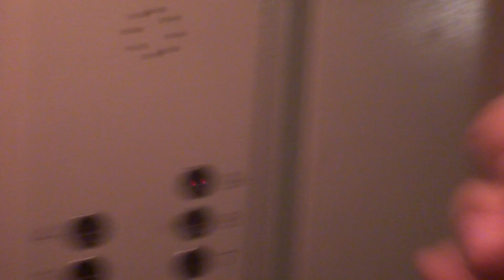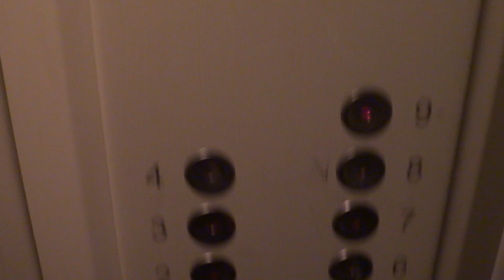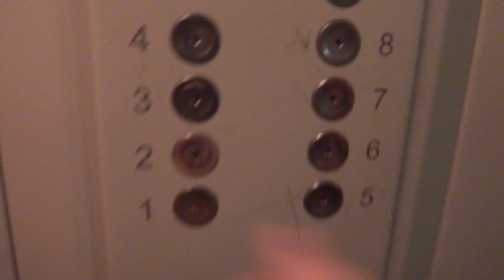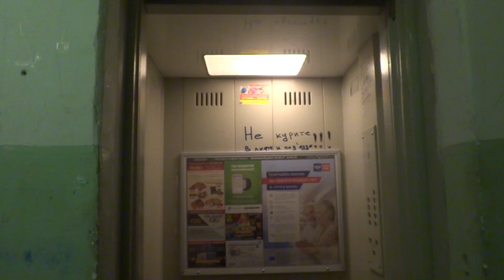Электрический лифт (г. Казань), V=1 м-с, г-п 400 кг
Татарстан 7